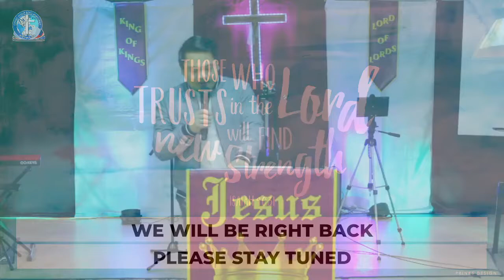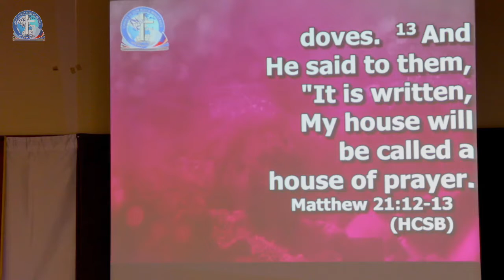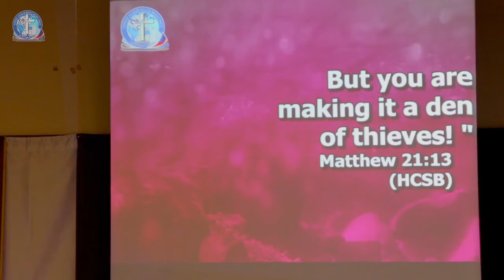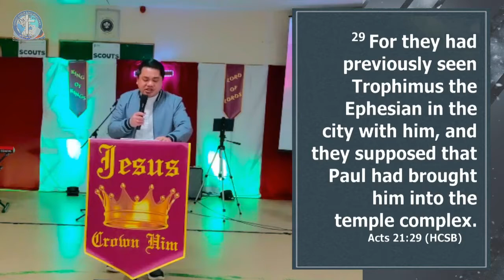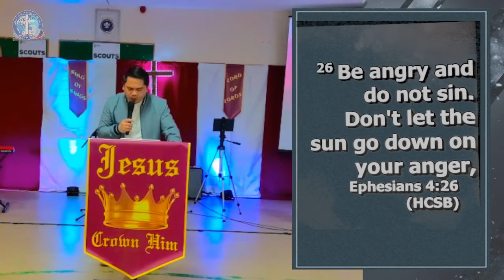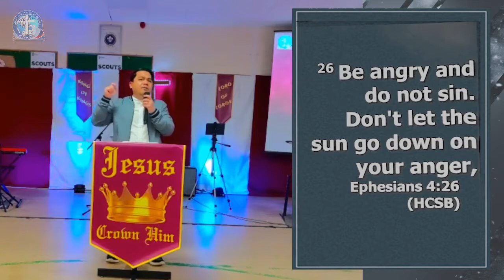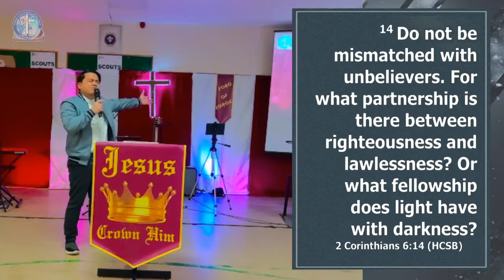CioRChurch: Keeping the Holy Spirit // Pastor Hector Del-Ong (13/03/2022)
SPIRIT TOUCH YOUR CHURCH

*Song Leader: Cherry P. Pineda
*Authors: Kent Harry